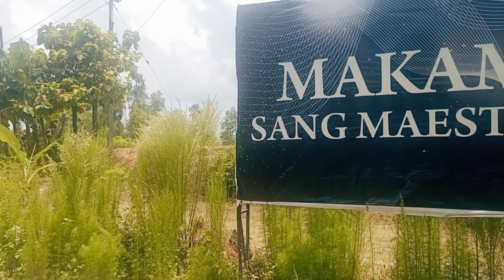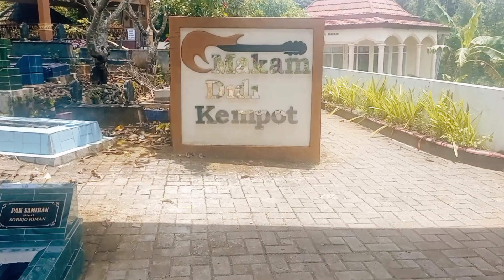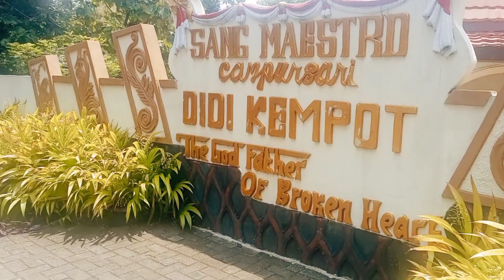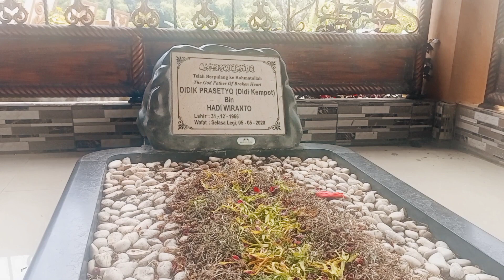TRAGIS KONDISI MAKAM DIDI KEMPOT YANG TIDAK TERAWAT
MAKAM Didi kempot sang maestro campur sari Godfather of the broken heart. MAKAM Didi kempot berada di persawahan dan ditengah makam umum